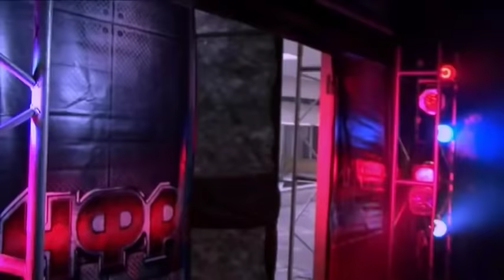Дерябин пр. Локомотива пр. Малкина пр. Гладиатора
Антон Дерябин пр. Локомотива пр. Ильи Малкина пр. Гладиатора
Бой за титул Чемпиона НФР
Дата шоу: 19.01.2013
Место проведения: г. Москва, ГУК ГЭЦКИ "Авангард"
Независимая Федерация Рестлинга:
НФР "Опасная Зона" №73